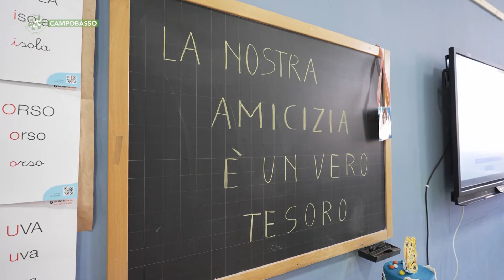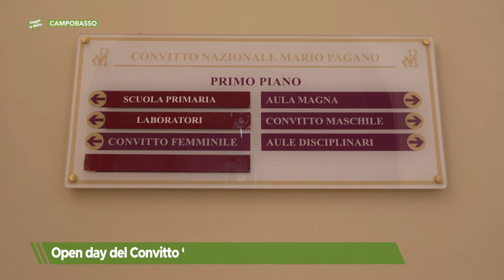Campobasso - Open day del Convitto “Mario Pagano” - Puntata 9314- 01 - Telemolise